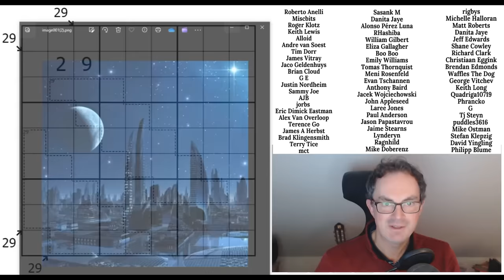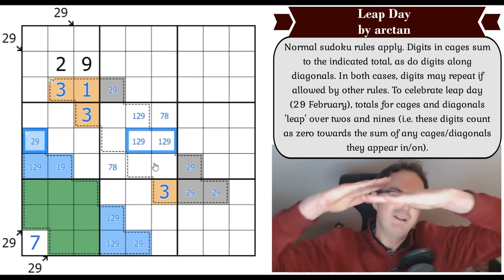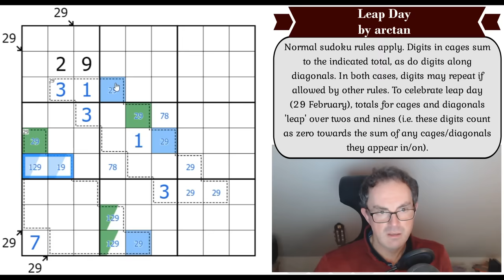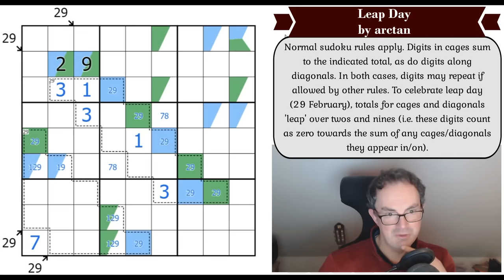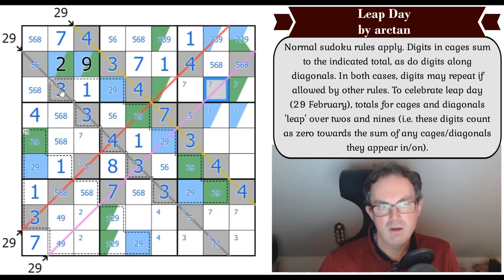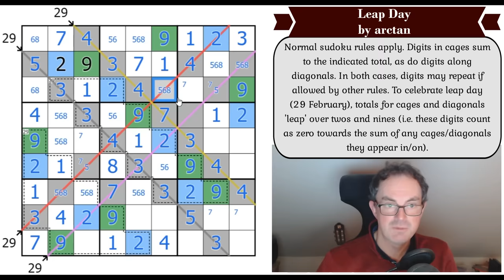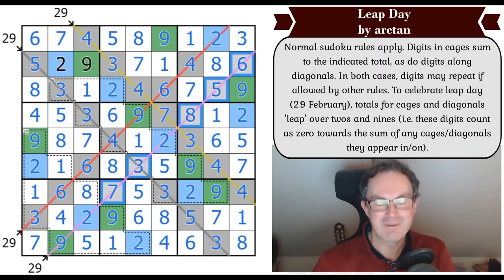Once Every Four Years Comes Such A Puzzle...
** TODAY'S PUZZLE ***
Happy Leap Day!  The 29 February doesn't appear too often and we have a great way to celebrate it today in the form of arctan's new sudoku.  Simply rules and the digits 2 and 9 used to provide ALL the clues!

Rules:
Normal sudoku rules apply. Digits in cages sum to the indicated total, as do digits along diagonals. In both cases, digits may repeat if allowed by other rules. To celebrate leap day (29 February), totals for cages and diagonals 'leap' over twos and nines (i.e. these digits count as zero towards the sum of any cages/diagonals they appear in/on).

*** HEXCELLS STREAM TONIGHT ***
Our latest Hexcells stream was streamed last night.  You can watch it here:

Tomorrow we publish a new sudoku hunt, Evening Attractions, themed around Negative Constraints as our March competition.  They'll also be a bonus crossword video from Simon and his solve of Region Geometry by Emre Kolotoğlu.  (3hr 36min long...!)

0:00 Theme music & puzzle intro
1:41 Proposals?
2:25 Hexcells stream
3:26 Coming TOMORROW to Patreon
4:31 Happy Birthdays
6:56 Rules
8:16 Start of Solve: Let's Get Cracking

Box 102
56 Gloucester Road
London
SW7 4UB